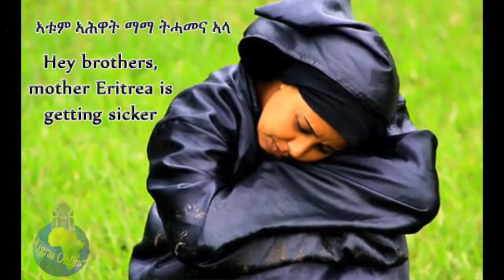መኻን ኣይንግበራ ሃገርና ኤርትራ - *New Eritrean Music 2016 By Biniam G.yesus*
January New Eritrean Music 2016 By Biniam G.yesus - መኻን ኣይንግበራ ሃገርና ኤርትራ